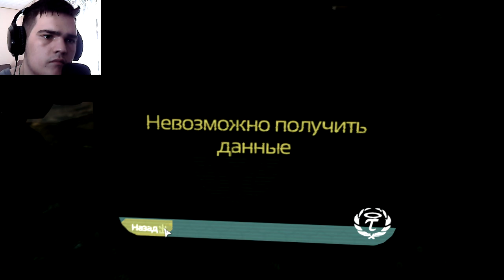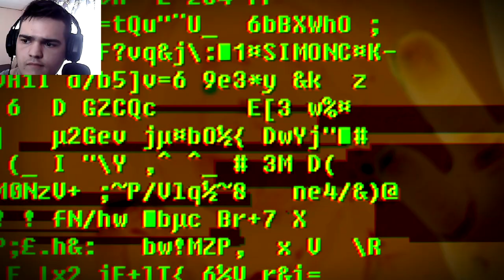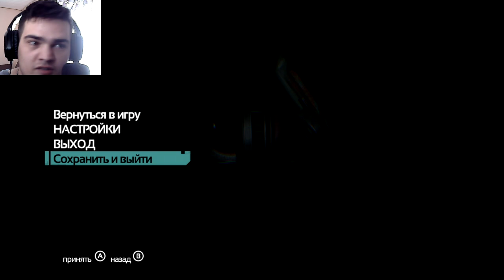СТАНЦИЯ ТАУ. ПОДВОДНЫЙ МИР И МОНСТРЫ НЕРЕАЛЬНЫХ МАСШТАБОВ.. ► ПРОХОЖДЕНИЕ SOMA [#10]